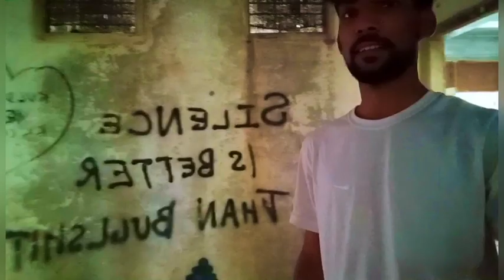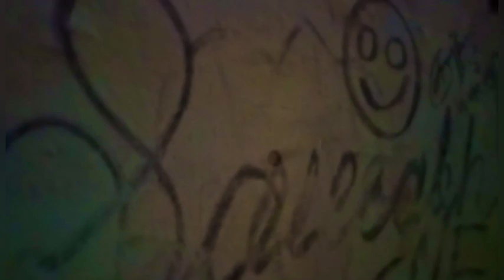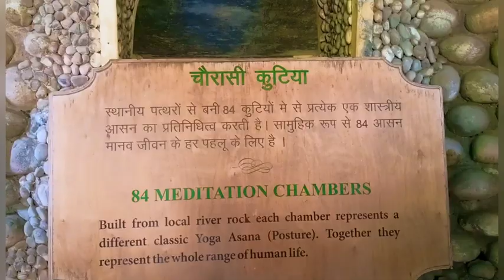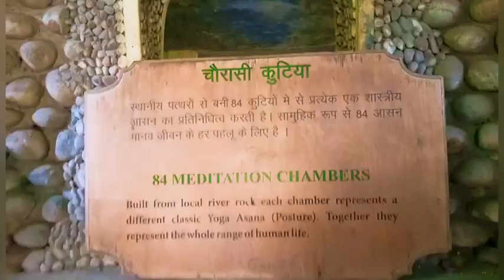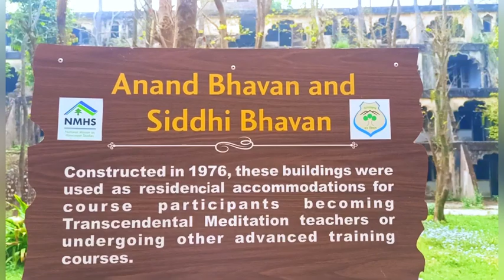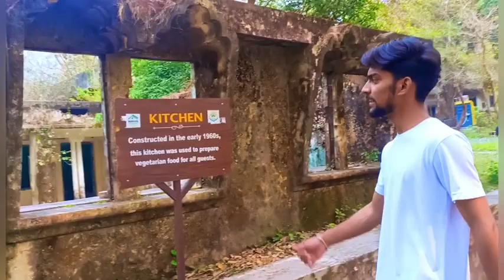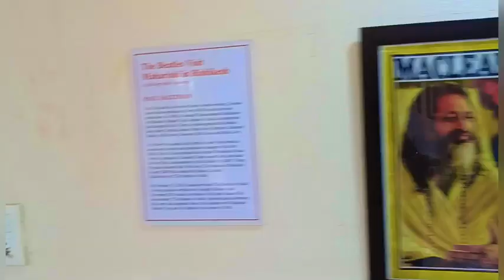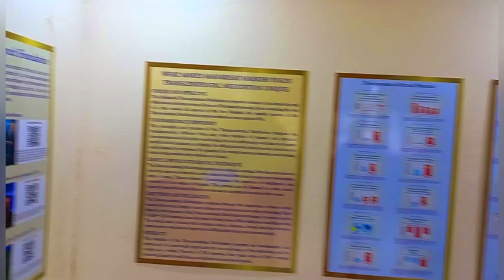Chaurasi Kutiya🛖 (Beatles Ashram) 🏡🏩RISHIKESH travel vlog by |*Finding Life Vlogs *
CHAURASI KUTIYA  (beatles ashram)

Beatles Ashram (बीटल्स आश्रम), also known as Chaurasi Kutia (चौरासी कुटिया), is an ashram close to the north Indian city of Rishikesh in the state of Uttarakhand. It is located on the eastern bank of the Ganges river, opposite the Muni Ki Reti area of Rishikesh, in the foothills of the Himalayas.
. you can visit here by the direction mentioned in our vlog .

INSTAGRAMS ACOUNTS
We are on Instagram as:-
Ashishraturi684@:-

Please follows us on instagram through the given links.

Music used in this video is creadited to tha owner of this music

                                            "Thankyou".